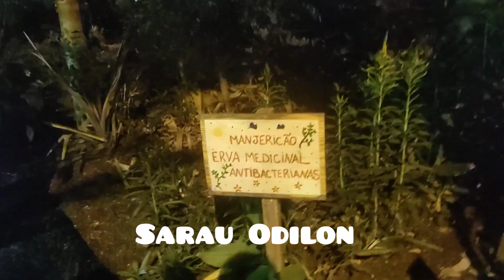Sarau Odilon, no Centro Cultural Quintino II - poesia, horta agroflorestal e muita resistência